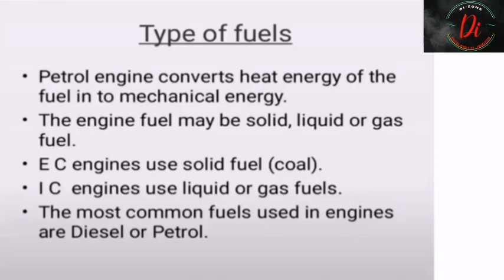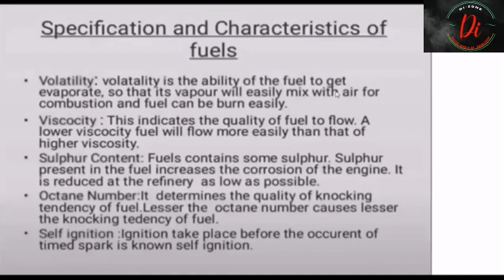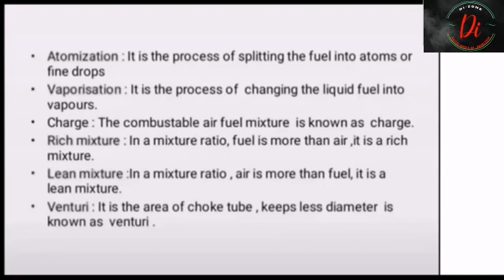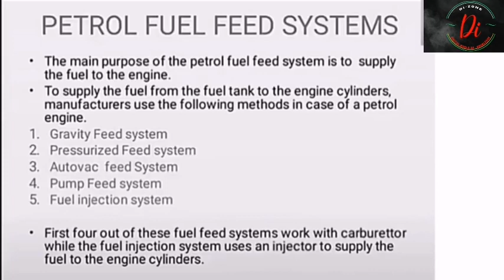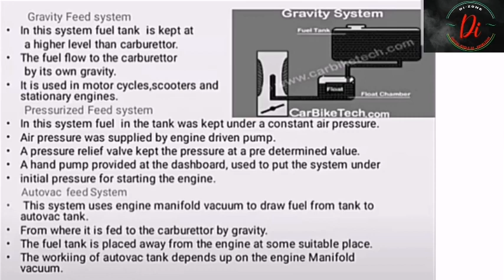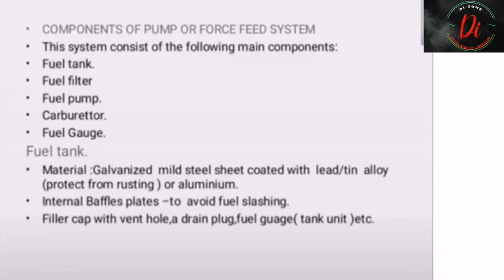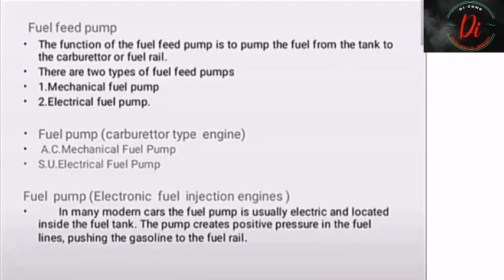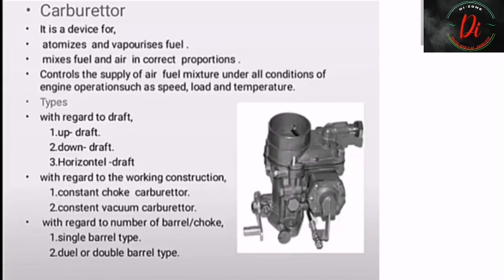Types Of Fuels Malayalam Detailed Explanation